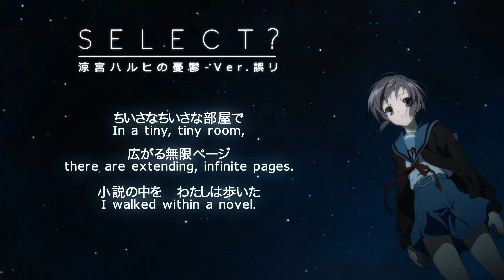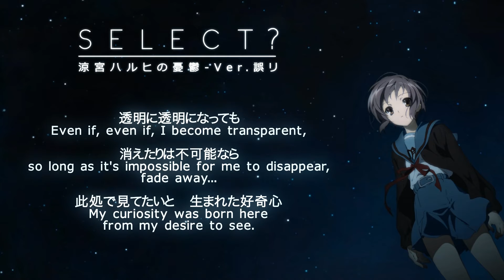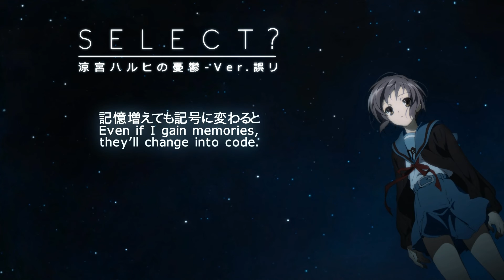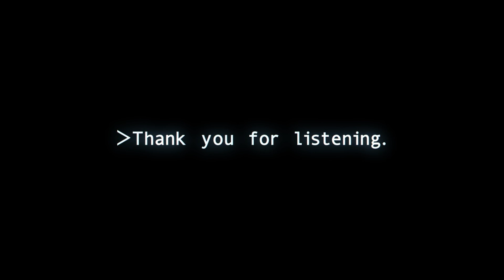「SELECT?」 を歌ってみた 【誤リ】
此処で見てたいと　生まれた好奇心
This was recorded in 2013 in my freshman dorm in a secret hush hush way and I only worked on this like once every 6 months, but I guess it’s finally finished so I might as well upload it…! Even after all these years, I think The Melancholy of Haruhi Suzumiya has some very iconic songs. SELECT has always been a favorite of mine since I very much used to be a quiet bookworm as a child… not so much a cool data-crunching alien protector person but ah well, you win some, you lose some. ¯\_(ツ)_/¯

Thanks a ton to my bud Vanui for translating the lyrics for me (even though you finished it a million years ago so you probably forgot about this already—)!

▸ Yuki Image: It seems to be an official image released by the anime? If anyone has a definitive source for this, please let me know! :O
▸ Glitch stock used: Footage Island

▸ From: The Melancholy of Haruhi Suzumiya (涼宮ハルヒの憂鬱)
▸ Original Singer: 長門有希 (Nagato Yuki)
▸ VA: 茅原実里 (Chihara Minori)
▸ Lyrics: 畑 亜貴 (Hatake Aki)
▸ Arrangement: 星野純一 (Hoshino Jun’ichi), myu